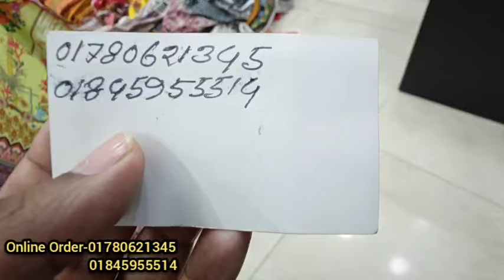পাইকারি দামে জমজম সুইচ কটনের নতুন কালেকশন আরামদায়ক ও দেখতে সুন্দর পাইকারি দামে থ্রি-পিস কিনুন